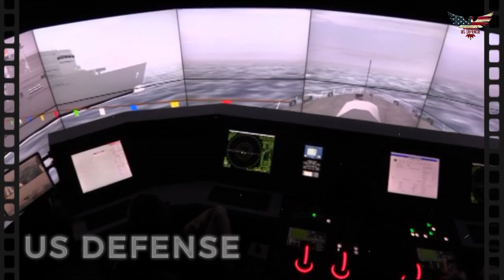Enemy Panic: Here's U.S. Navy’s newest littoral combat ship slides into Mobile waters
The Latest Military News:

The U.S. Navy’s newest Independence-variant littoral combat ship (LCS), the future USS Oakland (LCS 24) slid into the waters of Austal USA’s shipyard in Mobile, Alabama.